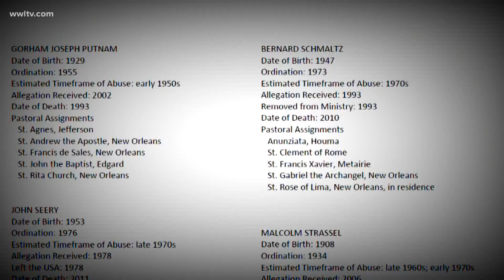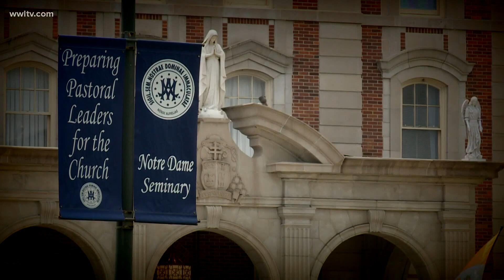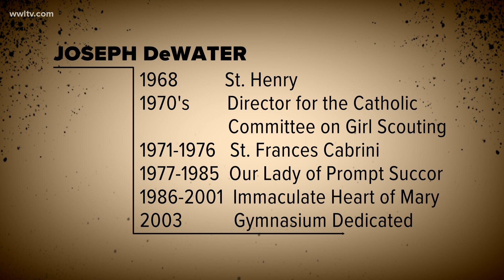Latest figure in New Orleans clergy abuse scandal worked with Girl Scouts, was Pines Village pastor